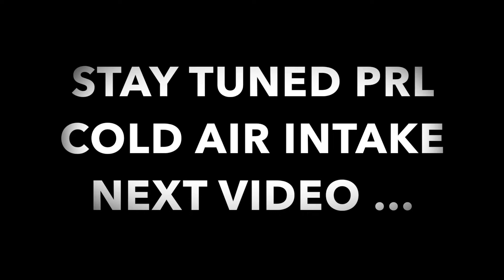MEGUIAR'S CERAMIC WAX REVIEW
Figured I give the  meguiar's ceramic wax a try and see what the hype is about.